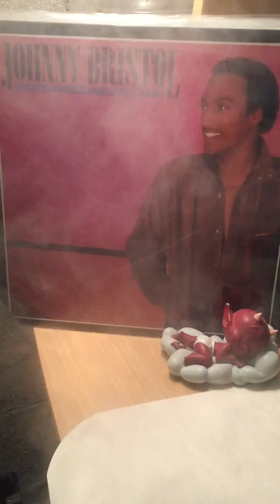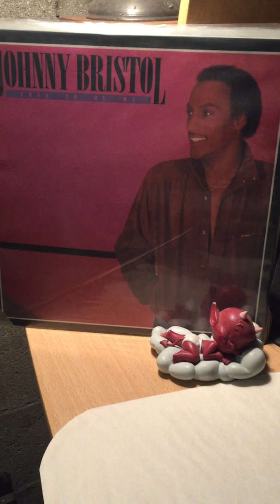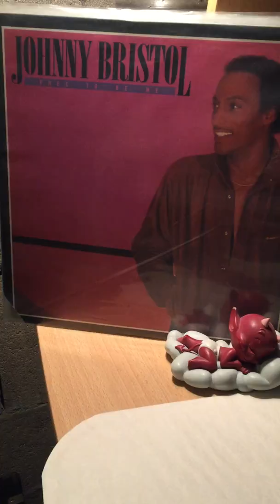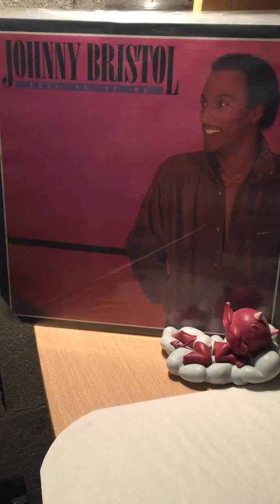Johnny bristol-love is on tonight